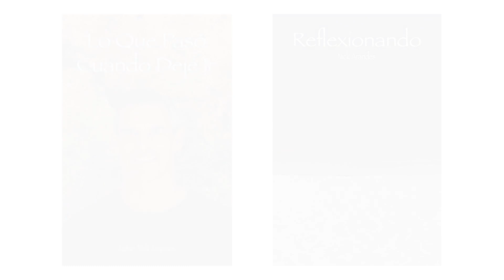Tomador de Decisiones: El Sueño Feliz (Extracto de un Encuentro Online)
Encuentros Online

Horario: 9:00pm (21:00) - 10:30pm (22:30) Hora Madrid, España

El enlace directo de la pagina con toda la información para inscribirte a algún encuentro online via Zoom es el siguiente:

Descripción:

Este es un espacio en el que se observarán las estrategias mentales que pueden surgir para intentar distraernos de nuestra esencia, que en resumidas cuentas es paz; es felicidad.

Solo recuerda que obtendrás lo que necesites si vas con una mente abierta y un profundo deseo por recordar tu esencia como Ser; como Unicidad; como Amor.